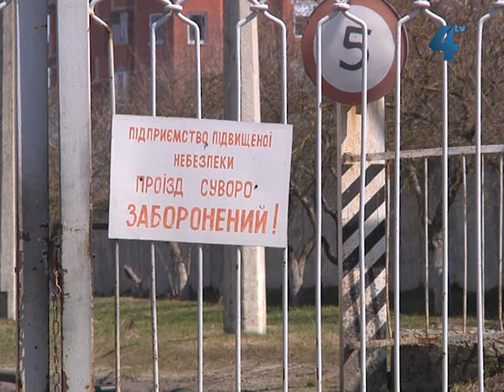У Тернополі у тролейбуса вибухнуло колесо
Сьогодні вранці на вулиці Миру в Тернополі через несправність тролейбуса потерпіли люди. Зі слів травмованих, коли тролейбус рушав, вибухнула шина одного з коліс. Удар було видно не тільки ззовні, а й відчутно в середині. Двоє тернополян, які сиділи поблизу колеса та постраждали найбільше, відразу викликали швидку та звернулись до травмпункту. Адміністрація комунального підприємства "Тернопільелектротранс" подію не коментує. У свою чергу міський голова Тернополя доручив управлінню транспорту та зв'язку негайно перевірити усі тролейбуси.